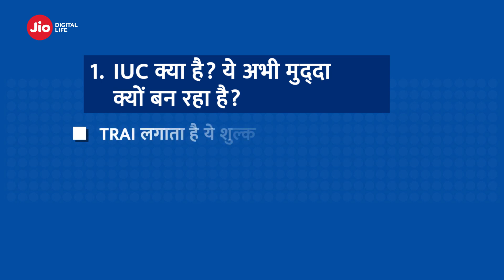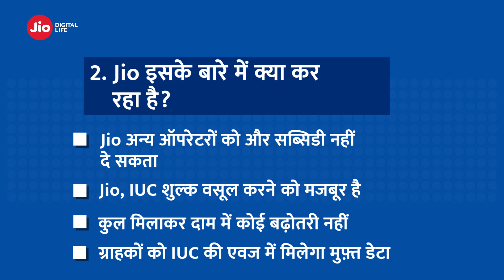এবার প্রতি মিনিটে 6 পয়সা করে কাটবে জিও। এই মাত্র ঘোষণা। Jio introduce call change for non jio calls.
Reliance Jio IUC explained - 1GB data per IUC top-up of ₹10 (Short version)

3,815 views

432

113

Save

Report

Jio

Interconnect Usage Charge or IUC is a cost paid by one mobile telecom operator to another when its customers make outgoing mobile calls to the other operator’s customers. IUC charges are fixed by the Telecom Regulatory Authority of India (TRAI) and are currently at 6 paise per minute. Over the past three years, the net IUC Jio has paid is ₹13000 Cr. In September 2017, to create regulatory predictability in 2017 TRAI decided to eliminate the IUC charges with effect from January 2020. Now that TRAI has revisited its decision and decided to extend the IUC charges further Reliance Jio can no longer subsidize other operators. Hence, Reliance Jio is compelled to pass on this regulatory charge of 6 paise/minute for all outgoing calls. Now any recharge you make after 10th October you will need another additional IUC top-up. This top-up will be added to your regular talk time and will be deducted at the rate of 6paise/min whenever you make calls on other network operators. To compensate these charges, Jio will be offering 1GB data per IUC top-up of worth ₹10.

jio call charge

jio introduce call charge

jio 6 paisa per minute call charge

jio to airtel call charge

jio to vodafone call charge

jio to idea call charge

jio to jio call charger

jio call charge for non jio phone

jio call charges

jio new non jio call charges

jio new call charges